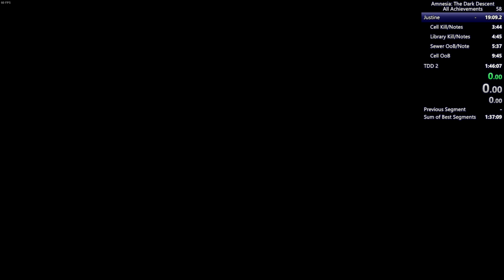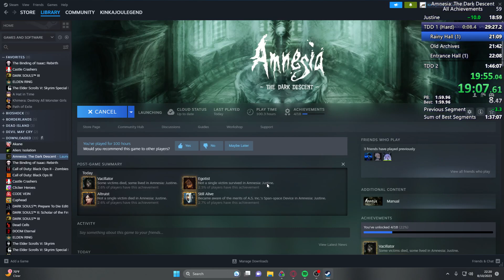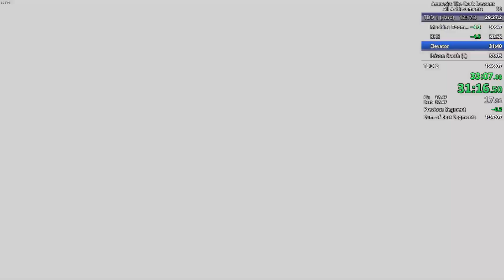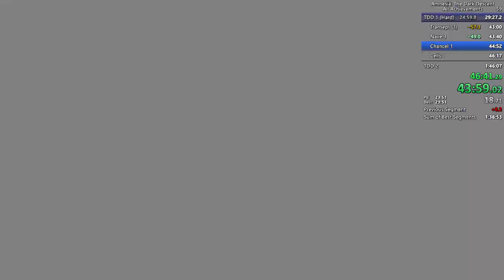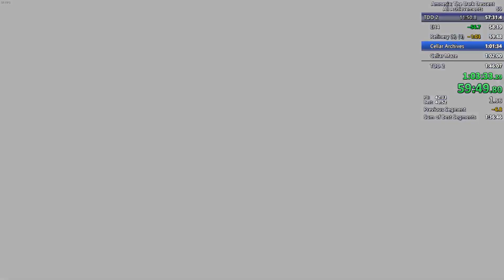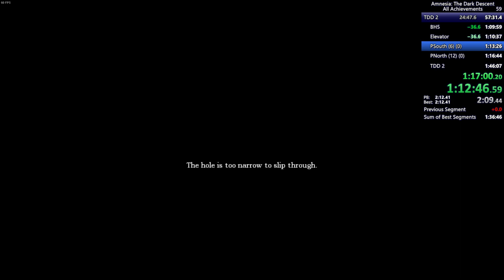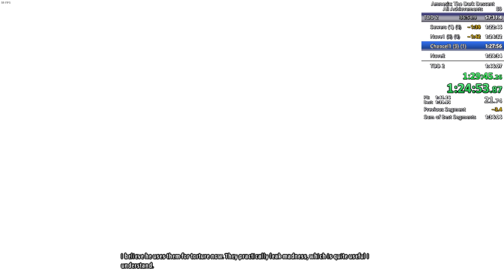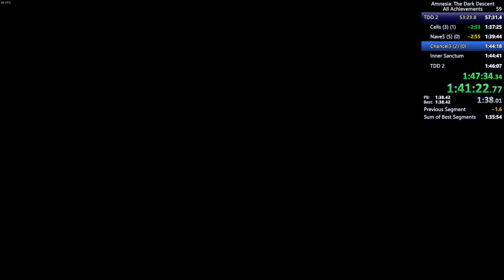Amnesia: The Dark Descent All Achievements Speedrun in 1:43:09.38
Honestly a trash run. Not even joking. The ending was great, I'm fine with that. But losing 2 minutes to everything that's not the tinderbox collect-a-thon? No bueno.